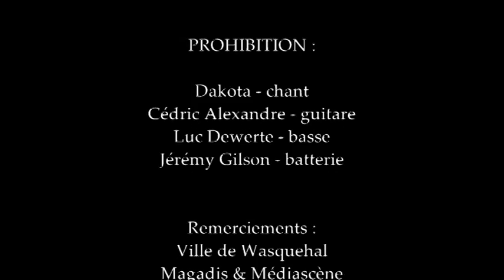Prohibition Blues Band - Right Here, Right Now ! (2012)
Right Here, Right Now ! (paroles Clémence Douçot / musique Cédric Alexandre)
Prohibition Blues Band, live à Wasquehal, 21 janvier 2012.